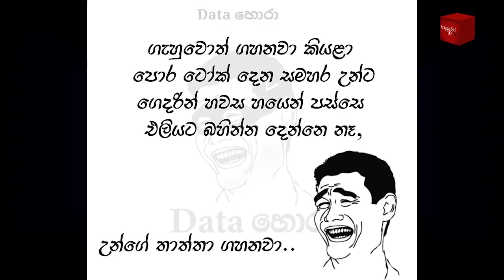Bukiye Rasa Katha | Funny Fb Memes Sinhala | 2021 - 07 - 20 [ i ]